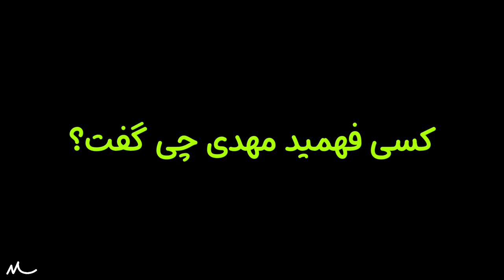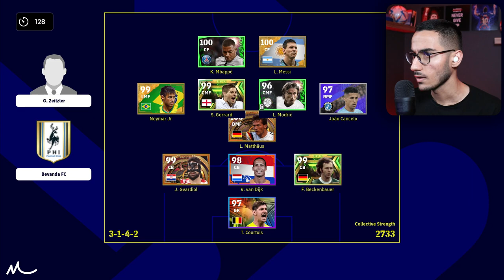چالش بردن حریف با سریع ترین و کند ترین بازیکنا در ای فوتبال 23 🤯🔥⚽️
چالش ای فوتبال ، سریع ترین ، کند ترین ، efootball 23 , ئی فوتبال